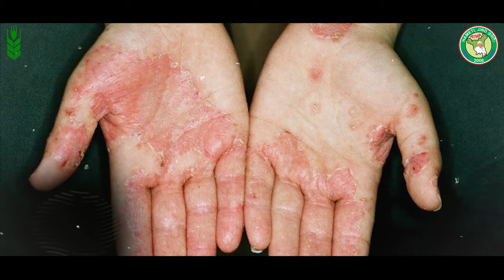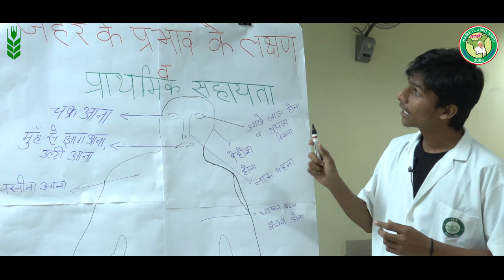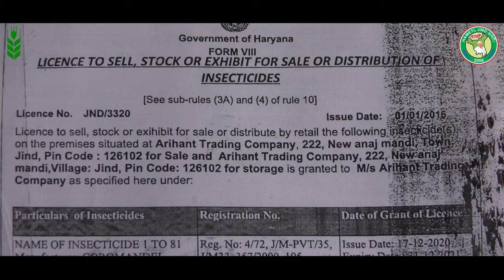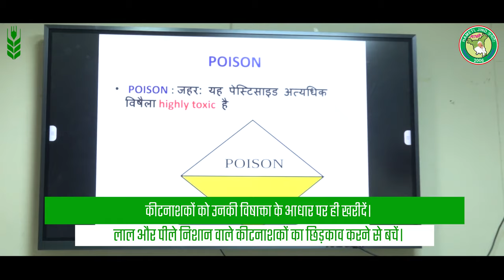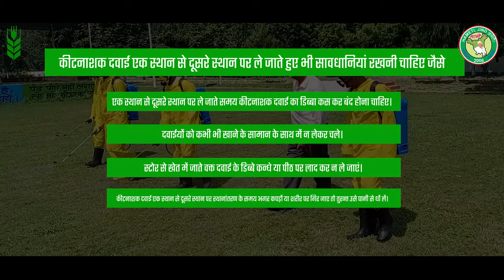Spray techniques and safe handling of pesticides- A Documentary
Spray techniques and safe handling of pesticides is a documentary. This documentary is based on the 5 days training conducted by the HAMETI, Jind for SC farmers in Haryana. These Trainings provide technical knowledge of different techniques used in the field by Learning and practical knowledge by exposure visit in different Educational institutes like KVK and Agriculture University and Farmers field. @hametijind